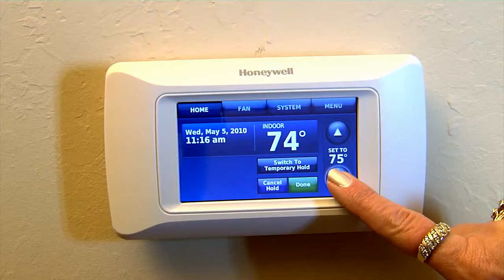DH1502 Jingle Image REV